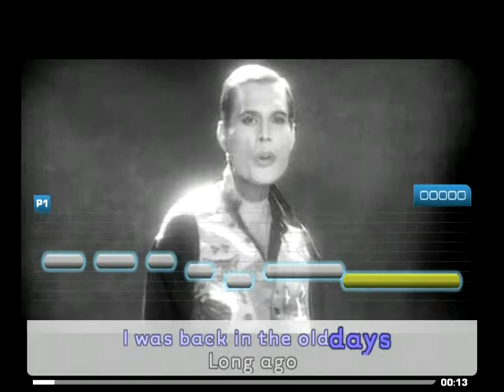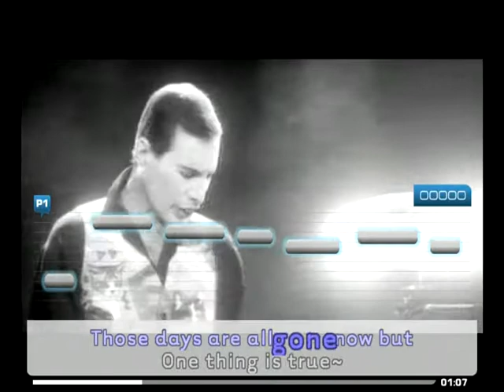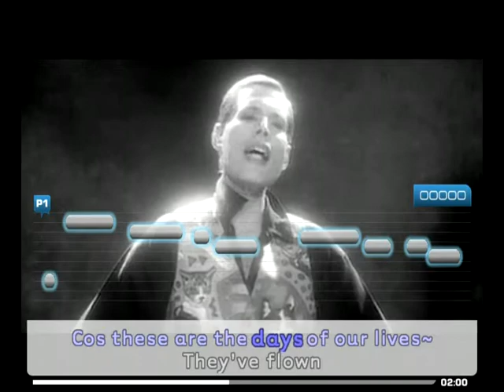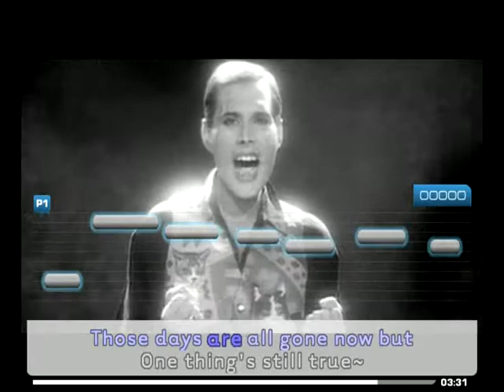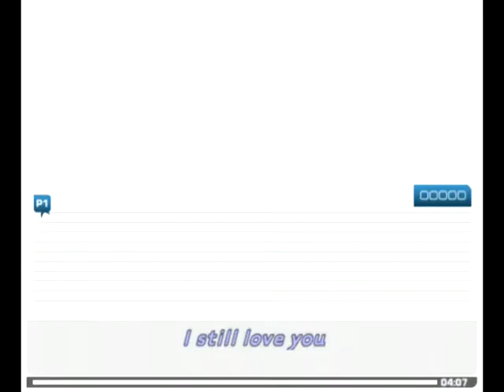Queen: These Are The Days Of Our Lives (With Lyrics)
These Are The Days Of Our Lives fue una de las últimas canciones del grupo británico Queen. Acreditada en principio a la autoría de todo el grupo, se sabe actualmente que el autor es Roger Taylor principalmente, sin descartarse ayuda de los demás miembros de la banda. Esta canción también fue la última de la cual Queen hizo un video con los 4 integrantes vivos. Fue estrenada en 1991 en el álbum Innuendo. En este álbum, si se analizan bien las canciones se pueden encontrar mensajes sobre muerte inminente y el fin de la banda. El video fue grabado en blanco y negro (excepto los dibujos animados realizados por la compañía Disney) en las versiones lanzadas del video. La razón por la que se grabó en blanco y negro fue para no mostrar la piel de Freddie Mercury que se encontraba pálida por su enfermedad (SIDA). Mercury siempre desmentía que tenía SIDA aunque su muerte estaba próxima y él lo sabía. Esta canción, un año después alcanzó el puesto número uno en el Reino Unido como una de las diez mejores canciones del momento.

"These Are the Days of Our Lives" is a song by the British rock band Queen. It is the eighth track on the album Innuendo. The lyrics were mainly written by drummer Roger Taylor, but the song is, like the rest of the album, credited to Queen as a whole.

The accompanying video was the last to feature the band's front man Freddie Mercury as he was in the final stages of a battle with AIDS. The majority of the footage used in the video was filmed by Rudi Dolezal and Hannes Rossacher of DoRo Productions on May 30, 1991. Although Roger Taylor seems to play the conga in the video, it was actually Dave Richards, the band's producer at the time, who recorded the conga percussion (albeit a synthesized conga) for the song.

For the promotional video, Mercury, Taylor and John Deacon were present at the shoot, with additional footage of guitarist Brian May filmed some weeks later and edited into the footage, as he was out of the country on a radio promotional tour at the time of the principal film shoot. The video was shot in black and white to hide the full extent of Freddie's faltering condition. Colour production footage of the video later emerged, showing just how frail Freddie really looked, and justifying the band's decision to film in black and white out of respect for him.

The version of the finished video serviced to the U.S. market also featured some animated footage produced by animators for the Walt Disney Studios, as Queen's North American record label, Hollywood Records, is a subsidiary of The Walt Disney Company. In Europe, a different, 'clean' version of the video without the animated sequences was released. Then another video version was released in 1992 to promote the Classic Queen compilation album in the US, combining old footage of the band from 1973 to 1991 plus the performances of the band from the US aired video.

The song was issued as a single in the US on September 5, 1991 (which happens to be the last birthday of Freddie's he lived to see) and as double A-side single in the UK on December 9, 1991, in the wake of Mercury's death, with the seminal Queen track "Bohemian Rhapsody". The single debuted at #1 on the UK singles chart.

The song was awarded a BRIT Award for "Best Single" in 1992.

The song was played live in 1992 at the Freddie Mercury Tribute Concert, sung by George Michael and Lisa Stansfield. This live version was later included in the 1993 "Five Live (EP)", credited to 'George Michael with Queen & Lisa Stansfield', but mostly featuring George Michael live songs plus Dear Friends, a short track sung by Freddie Mercury taken from the 1974 Sheer Heart Attack album, closing the EP.

The song was played on the 2005/06 Queen + Paul Rodgers tours with vocals by Roger Taylor. On stage the song was accompanied by a video of the band in their early days in Japan.

The song was used on July 1, 2007, at the Concert for Diana. It was a concert held at the new Wembley Stadium in London, England, United Kingdom in honour of Diana, Princess of Wales. At the end of the performances, a video montage of Diana as a child was presented and this song was playing in the background.

A cover version by Petula Clark is included on her 2008 compilation album Then & Now.